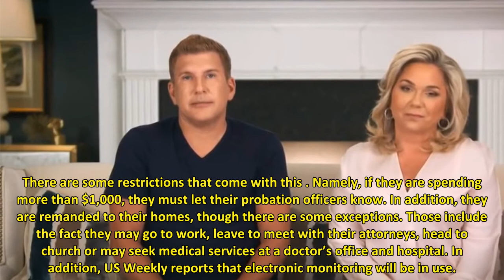How Long Todd And Julie Chrisley Could Go To Prison For And What's Happening While They Await Senten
It was confirmed only recently that longtime reality stars Todd and Julie Chrisley were found guilty on the charges related to bank fraud and tax evasion they had been facing in court in Georgia. Sentencing is not expected to come down until October of this year, and there are myriad questions in the interim: Namely, how long could the Chrisley Knows Best stars go to prison for and what’s happening with the reality stars before sentencing goes down?
First and foremost, Todd and Julie Chrisley